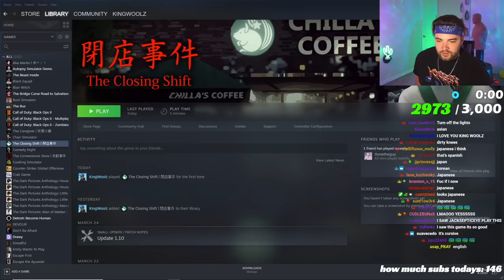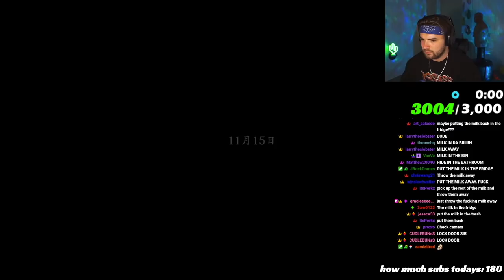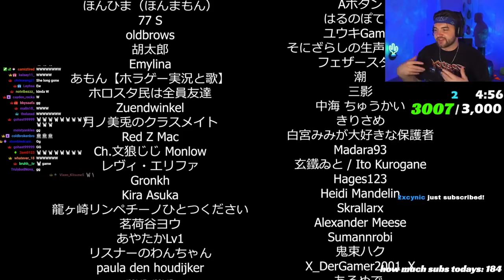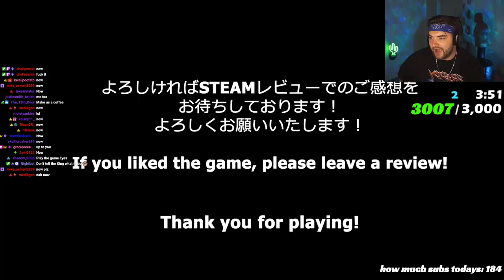KingWoolz SCREAMS During A STARBUCKS NIGHT SHIFT!! (The Closing Shift)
Okay bro... at least now I know how to make a carmel frapoflopochinto or whatever tf its called